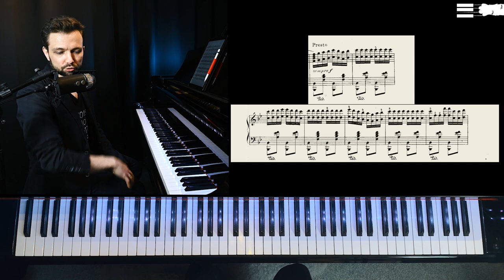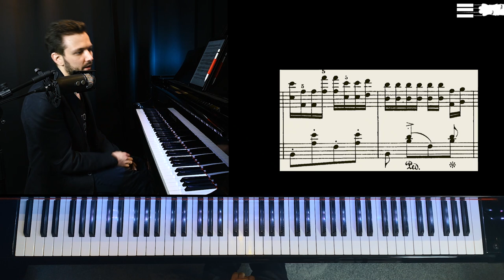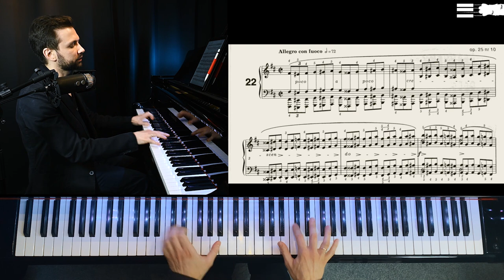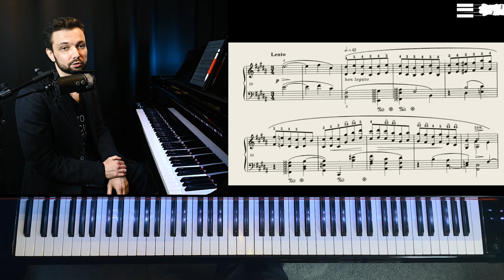A lesson on Octave Technique: Chopin VS Liszt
In this detailed lesson I explain my approach to the octave technique, and share a learning strategy for two iconic but very different octave examples, from the Liszt's Rhapsody No. 6, and Chopin's Etude op.25 No.10

00:00 A strength oriented approach
01:31 My approach: basics
04:25 Hand positioning/stability in octave passages
07:44 Liszt Rhapsody No.6 learning strategy
09:30 Repeated octaves
11:40 Octave Leaps
13:02 Chopin Etude op.25 No.10
18:51 Legato Cantabile in Octaves: the middle section of op.25/10

Your support matters! If you enjoy this channel or find it helpful, please consider a symbolic donation. It would help me to create even better both educational and artistic content.